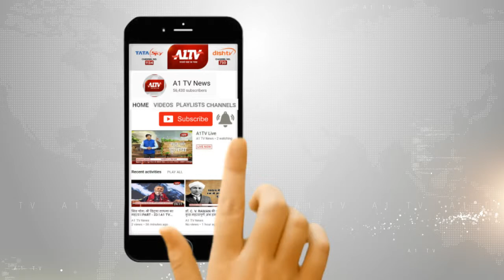बैरवा समाज ने सौंपा ज्ञापन, समाज को उचित प्रतिनिधित्व की मांग